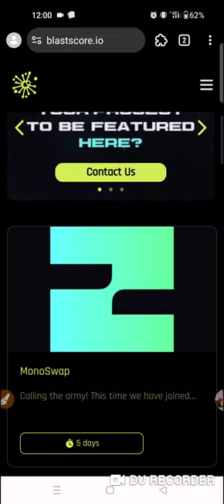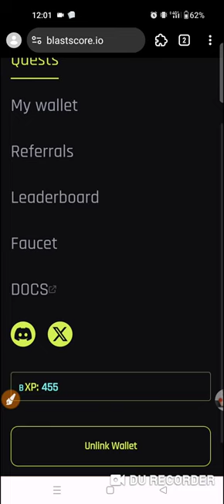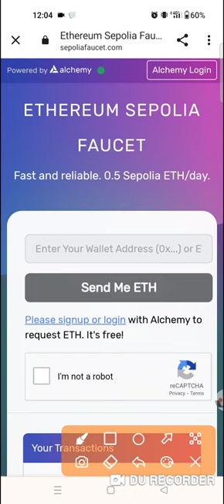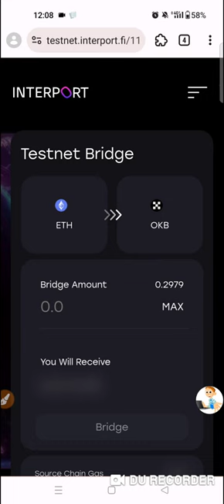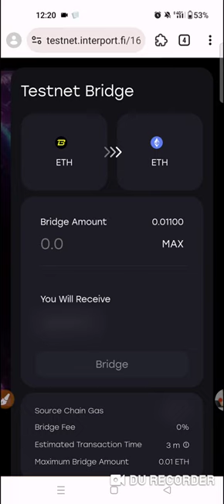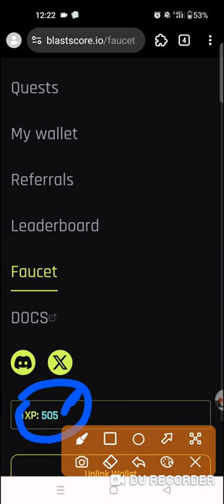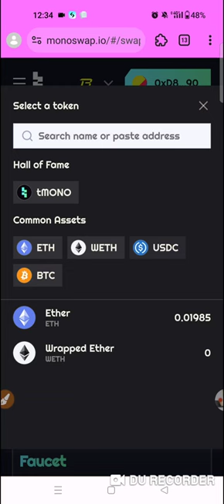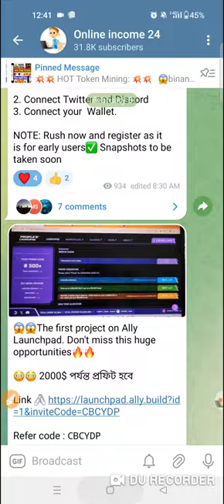250$ Profit Granted || Binance listing || Free earning || Blast airdrop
.Related Tag.